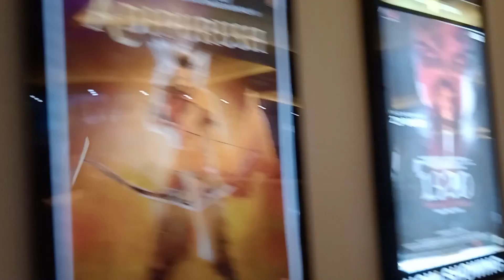Geyzing to gangtok 🤗movie time with my bestie